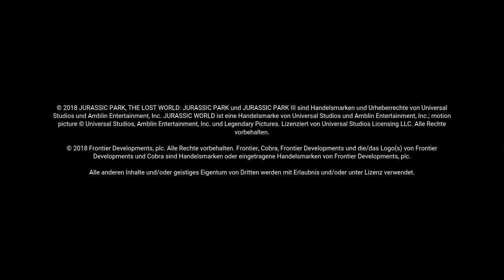Jurassic World Evolution [LIVE] 🦕🦖 #07 T-Rex! [Cam] German/Deutsch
► JURASSIC WORLD EVOLUTION: Roller Coaster Tycoon bzw. Zoo Tycoon mit Dinos!

► Hasse mal’n Euro? Trinkgeld via TipeeeStream :)

► Chatregeln: 1. Kein Spam, 2. Keine Werbung, 3. Keine Beleidigungen, 4. Peace und so

► Meine Hardware:
Prozessor: Intel Core i7-8700K
Grafikkarte: GTX 1070
Arbeitsspeicher: 16 GB
Headset: Plantronics Gamecom 788
Mikrofon: Samson Meteor Mic
Facecam: Logitech C920
Maus: Logitech G400
Tastatur: Logitech K800
Aufnahmeprogramm: OBS

► Abo-Alert Song: Dj TZepesh - Trumpets (Original track 2017)